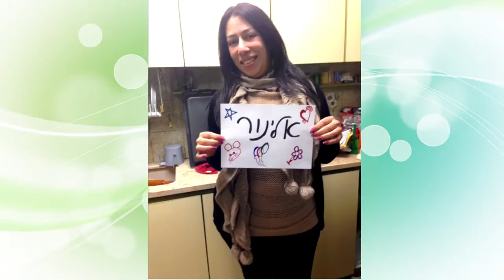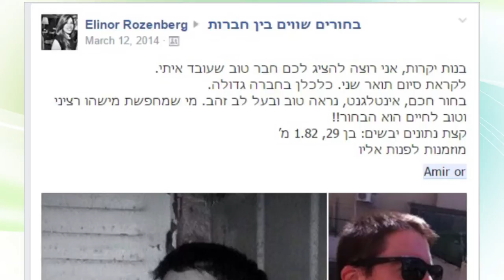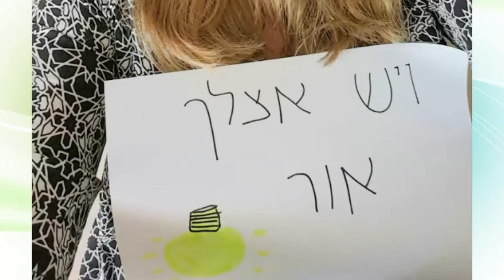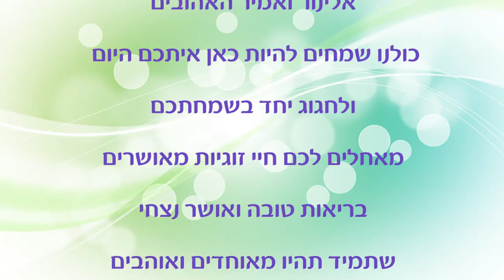Amir & Elinor wedding movie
סרטון החתונה של אמיר ואלינור 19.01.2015 - ארקה - נמל ת"א